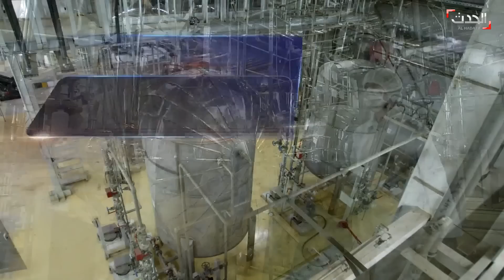تفاصيل ليلة الانفجارات في إيران: ماذا حدث؟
هجمات بالمسيرات تستهدف مصانع وتجمعات لوزارة الدفاع.. تفاصيل ليلة الانفجارات في إيران : ماذا حدث؟